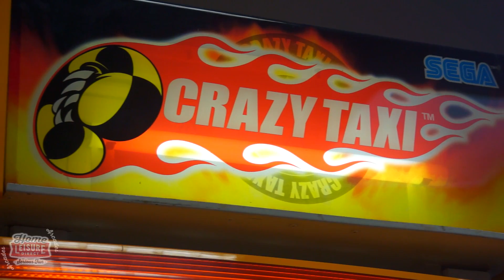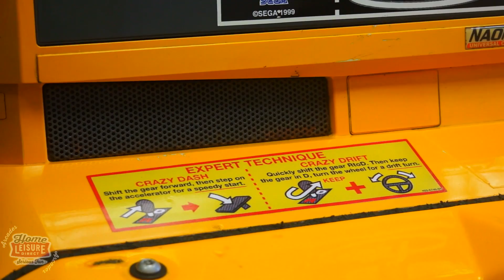Crazy Taxi (SEGA 1999) Arcade Machine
"Hey hey hey, It's time to make some CRAAAAZY money! Are ya' ready?? Here we GO!!"

Crazy Taxi is a truly memorable arcade hit from 1999 which has you delivering passengers (and total chaos) all across the neighbourhood.